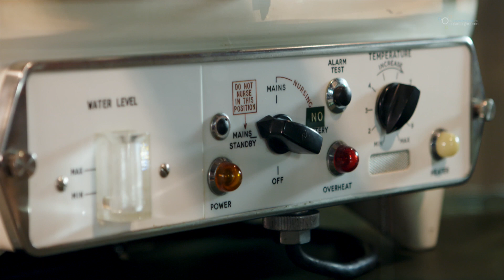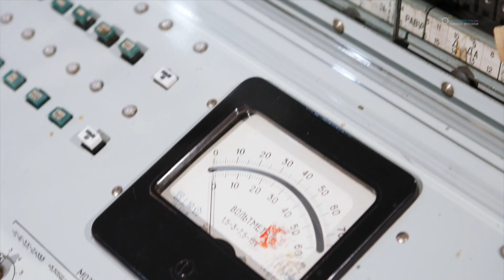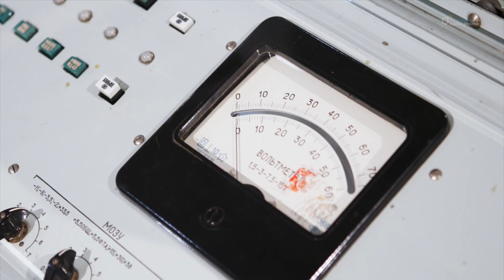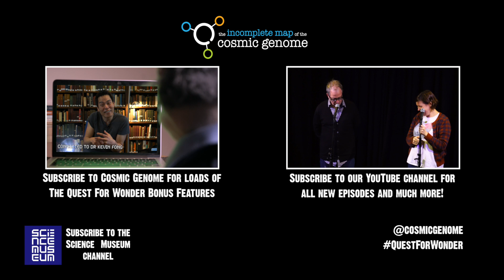The Quest For Wonder - Episode 3 - Can I Call You Bessie?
Brian is a little skeptical about using x-rays and surgery as a way of find his lost Wonder, especially if Robin's the one doing the surgery.

The Quest for Wonder is an original web series from Trunkman Productions and The Incomplete Map of the Cosmic Genome starring Robin Ince and Professor Brian Cox.

Subscribers to Cosmic Genome have access to exclusive Quest For Wonder bonus features each episode featuring special guests.  This episode the puppets are joined by the 2015 Royal Institute's Christmas Lecturer, Dr Kevin Fong.